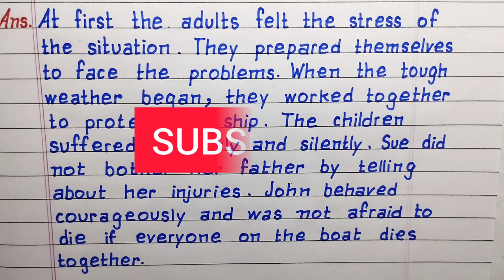What difference did you notice between the reaction of the adults and the children when faced with..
What difference did you notice between the reaction of the adults and the children when faced with danger? | We're Not Afraid to Die... if We Can All Be Together